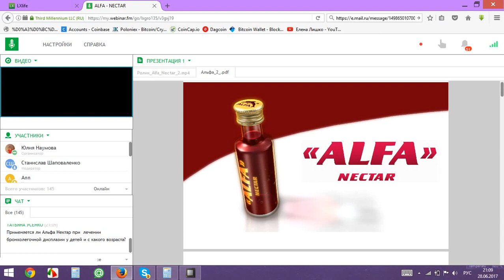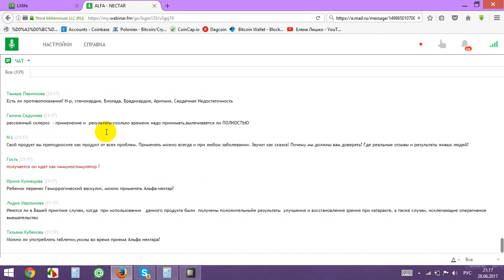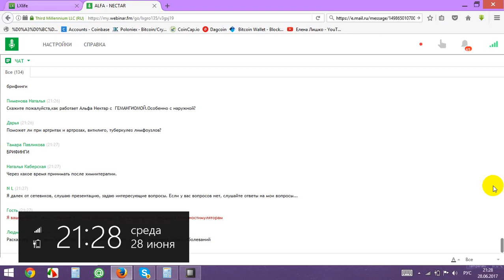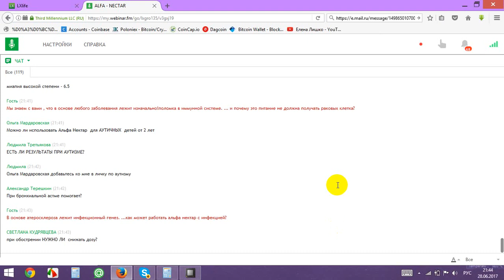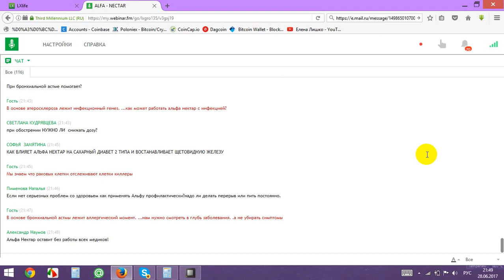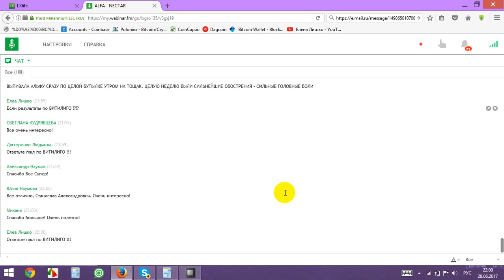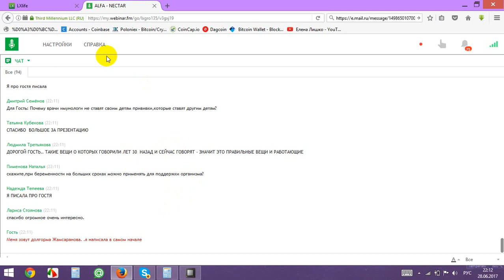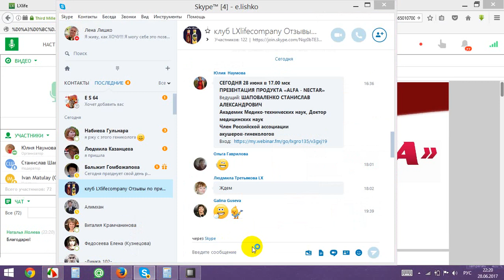Здоровье в каждый дом Доктор медицинских наук Шаповаленко С А об АЛЬФА НЕКТАРЕ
У меня к вам особенное предложение.Будучи медицинским работником( много лет отдала замечательной профессии) всегда была на стороне традиционной медицины. И к различным продуктам и бадам относилась очень осторожно, даже противоречиво.Своим пациентам рекомендовала только лечебные препараты.
Пришла в сетевой бизнес, и столкнулась с продуктами,которые делаю просто чудеса.Я не верила,что это возможно.Но когда сама начала их принимать и получила отличные результаты, я поняла, то много лет я просто ошибалась. Можно поправить свое здоровье даже от тех болезней ,когда медицина бессильна.
Сохранить ,можно сказать вернуть свою молодость! ВОЗМОЖНО!!! Поправить свое здоровье и при этом еще и отлично зарабатывать! Добавляйтесь в скайп чат